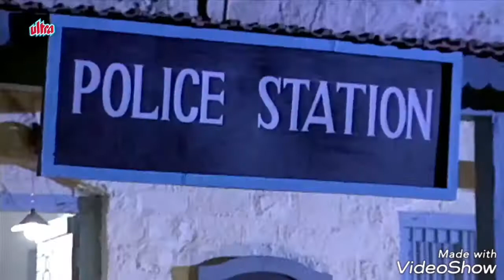ZAHID ALI as Carlos in R & R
As Main Villain Carlos-
An International Criminal wanted by d Interpol, but cant trace him... Bcoz of his changing faces